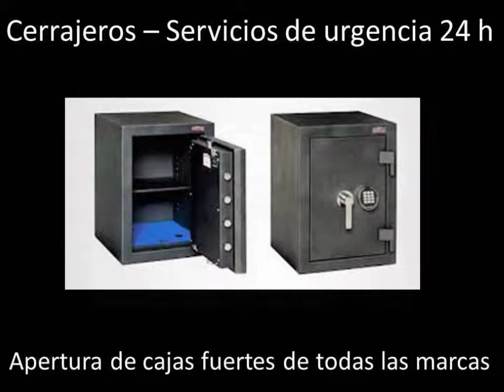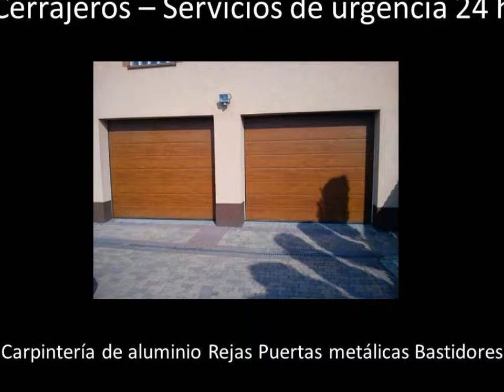Cerrajero urgente barato Tarragona 999-888-777 Cerrajeros urgentes económicos Cerrajeros urgentes